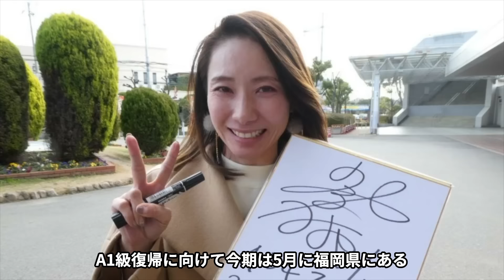【期待】今期A1に昇格した女子ボートレーサー6選！「SGにも挑戦していきます…」【競艇・ボートレース】A1級に昇格した女子選手 exported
競艇が大好きな皆さんこんにちは♪

ファンキーターンでは競艇界で有名な事件や

今期A1に昇格した女子ボートレーサーです。

女子ボートレーサー　昇格